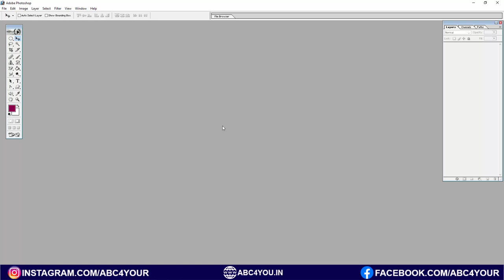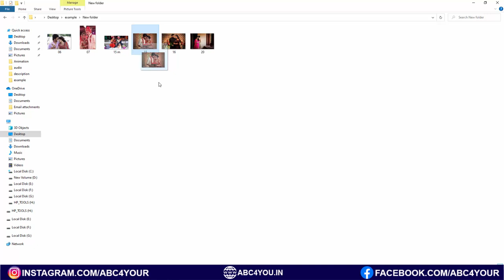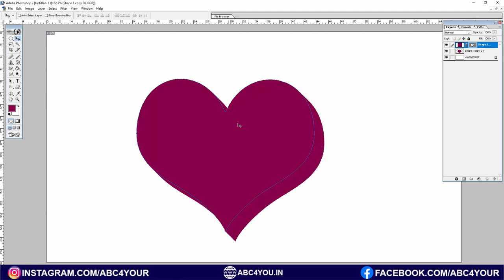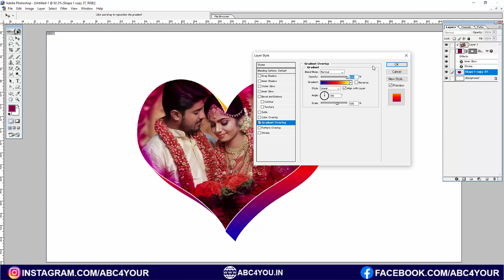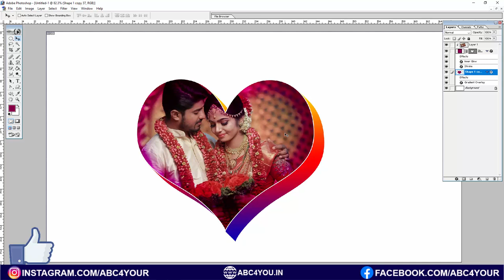3d heart shape in photoshop 7.0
3d heart shape in photoshop 7.0